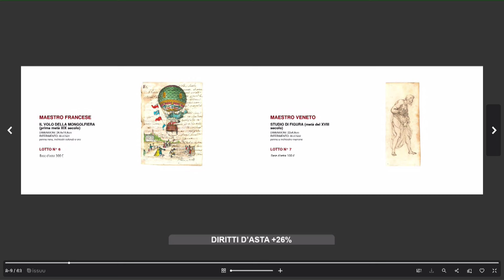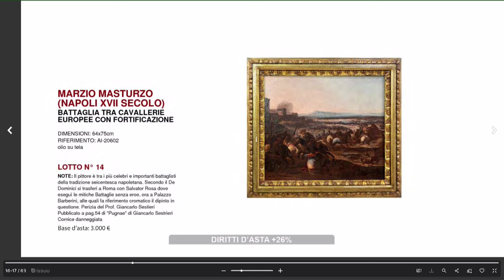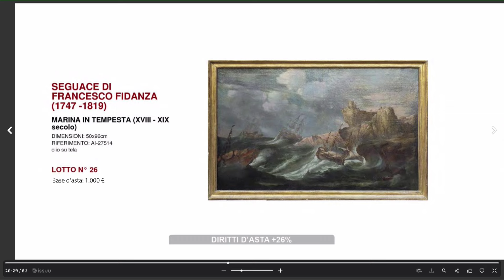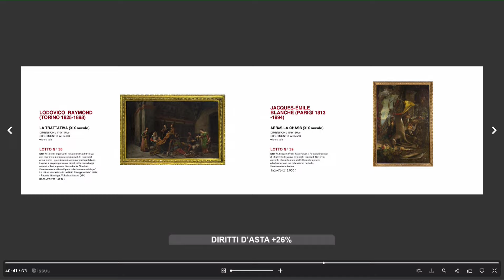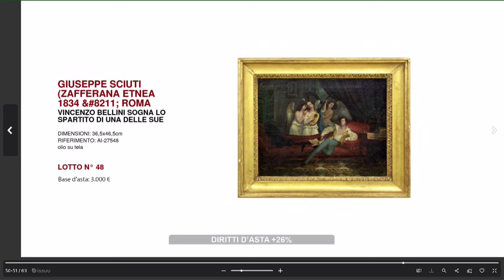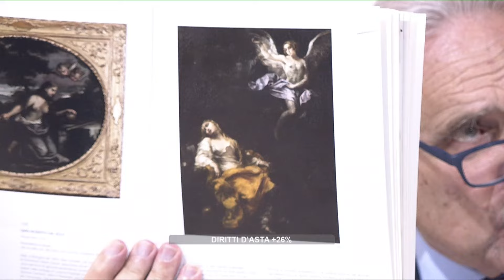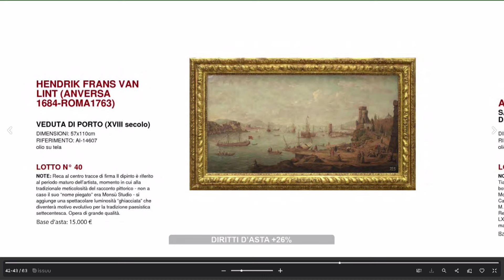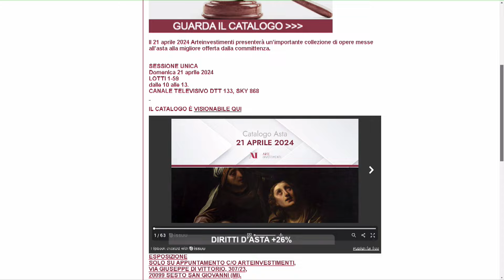Proposte d'investimento del 15 aprile 2024